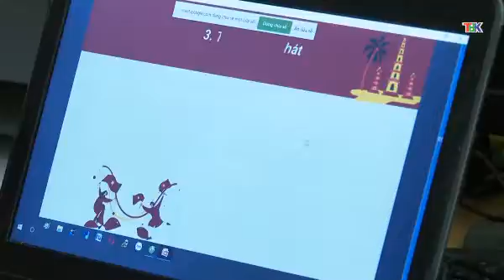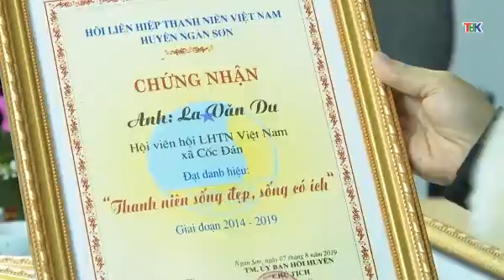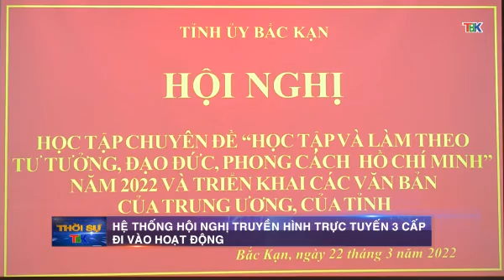26 3 Thời sự trưa. cán bộ đoàn tiêu biểu trong phong trào thanh thiếu nhi